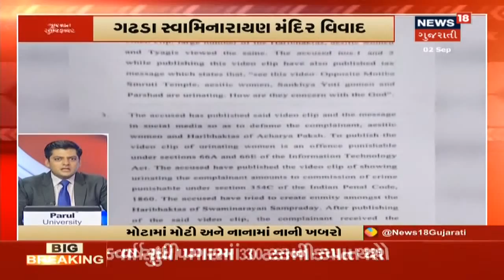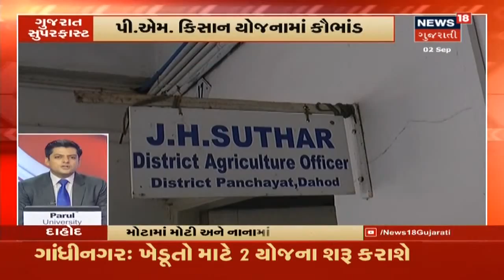ગુજરાત સુપરફાસ્ટ : રાજ્યના સચોટ અને સંક્ષિપ્ત સમાચાર | Top News Of Gujarat | 02/09/2020